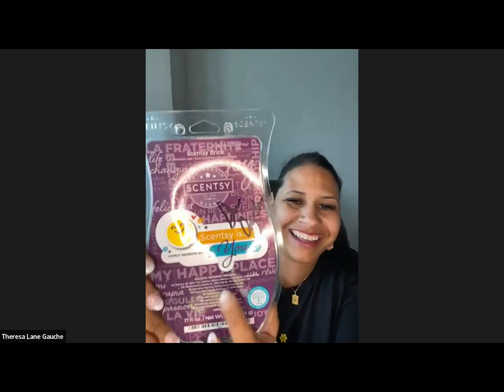(65) Dream Struck Scentsy ~ SFR Highlights